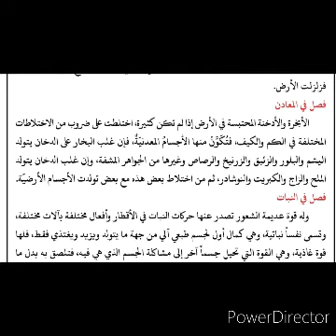ہدایت الحکمت درس 36/سونا،چاندی،رانگا،تانبا،نمک،پھٹکری،بلور کیسے پیدا ہوتے ہیں/Sona chandi etc